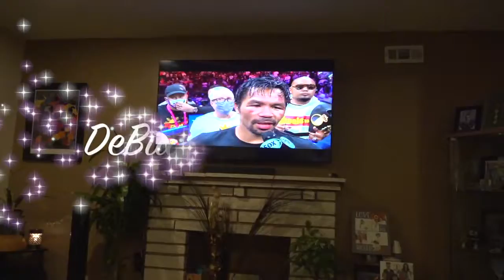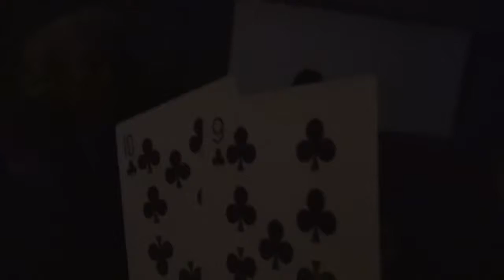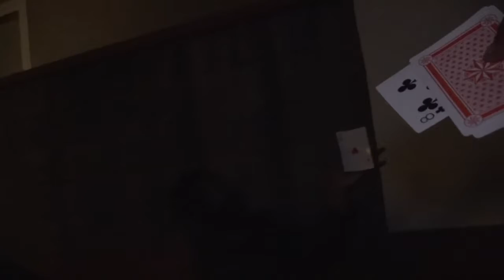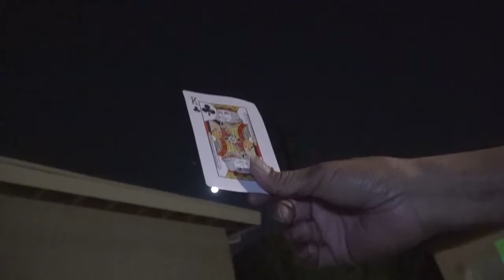Pacquiao vs Ugas Fight 🥊Party🎈 by The LEWLEWS 8 21 '21 VideoWebb🎥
The LEWLEWS, Larry E. Webb & Lisa E. Webb present "A LEWLEW OF A FIGHT 🥊 PARTY"🎈, Saturday, August 21, 2021 as ... Manny Pacquiao challenges Yordenis Ugas for his  WBA World Welterweight Championship belt.
The Fight Party : "Floyd Brown" 🥊 "Kevin Carroll" 🥊 "Ray Cunningham"🥊 "David Damas & Monique" 🥊 "Melroy Green" 🥊 "DeBiase & Debra Hall" 🥊 "Carla Hall-Barber" 🥊 "Bernice Holmes"  🥊 "Bill Hunt" 🥊"Bill Johnson"🥊 "Don McCall" 🥊 "Derrick & Myra Robertson" 🥊 "Jelani & Veondra Robinson" 🥊 "Bert & Susan Ross" 🥊 "Charles Shumake" 🥊 "Brad Shur" 🥊 "Tieshia Smith" 🥊 "Dan Sparks" 🥊 "Michael & Laura Stuart" 🥊 "Stephanie Washington" 🥊 "Sylvia Washington" 🥊 "Larry & Lisa Webb" 🥊 "Leslie Webb" 🥊 "Wendell Wilson & Phyllis" 🎈 "Happy 58th Birthday, Thomas Fowler"🎈 "Happy 14th Birthday, Kamryn Robinson" 🎈 "Happy 66th Birthday, Michael Stuart" 🎈Saturday, August 21, 2021🎈 Video by Larry "Video" Webb (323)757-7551 or (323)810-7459 (cell/text)